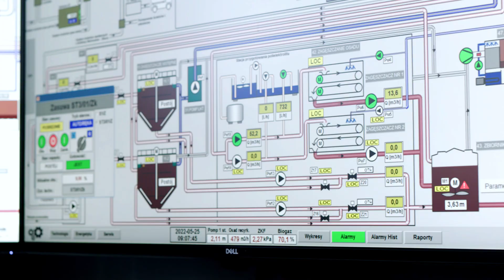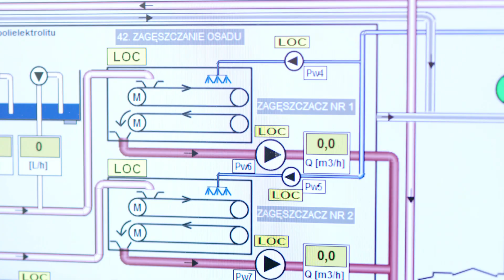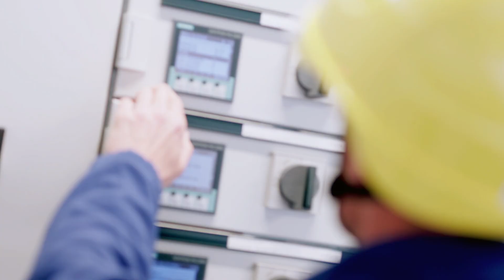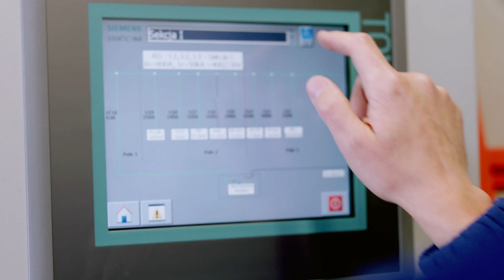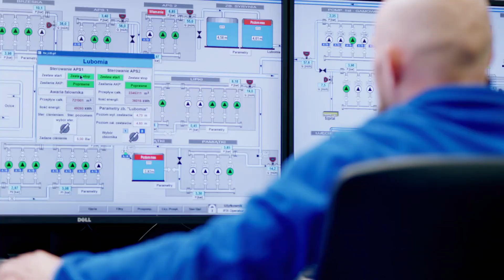Proficy iFIX – wdrożenie i standaryzacja systemu SCADA w Wodociągach Raciborskich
Proficy iFIX – wdrożenie i standaryzacja systemu SCADA od GE Vernova (w momencie realizacji projektu GE Digital) w Wodociągach Raciborskich - 2022

PL Utworzenie przejrzystych i użytecznych ekranów synoptycznych dla przedsiębiorstwa może być sporym wyzwaniem. Szczególnie jeśli korzystasz już z kilku systemów do wizualizacji i sterowania i chciałbyś je scalić. Dojrzały i odpowiedzialny integrator przeprowadzi Cię przez to zadanie suchą nogą. Nawet jeśli synoptyki dotyczą przedsiębiorstwa wodno-kanalizacyjnego!

Zobacz jakie korzyści płyną z ujednolicenia systemów SCADA w jednej organizacji!

O wdrożeniu (wraz z jego aspektami technicznymi) oraz osiągniętych rezultatach opowiadają pracownicy Wodociągów Raciborskich, a a także inżynierowie VIX Automation.

i zobacz w czym jeszcze możemy Ci pomóc.

EN:
Proficy iFIX – implementation and standardization of the SCADA system from GE Vernova (GE Digital at the time of the project)) at Racibórz Waterworks - 2022

Creating clear and usable synoptic screens for an enterprise can be quite a challenge. Especially if you already use several visualization and control systems and would like to merge them. An experienced and responsible integrator will guide you through this task!

See the benefits of unifying SCADA systems in one organization!

Employees of Racibórz Waterworks and VIX Automation engineers talk about the implementation (including its technical aspects) of Proficy iFIX and the achieved results.

and see what else we can help you with.